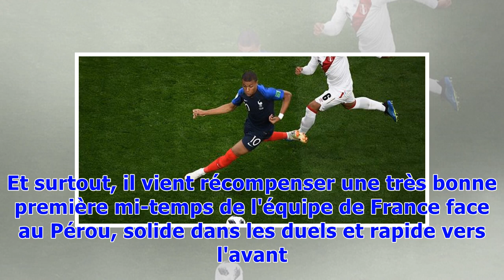VIDEO. Coupe du monde 2018: Il est moche mais on prend quand même, le but de Mbappé lors de Franc...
VIDEO. Coupe du monde 2018: Il est moche mais on prend quand même, le but de Mbappé lors de France-Pérou
Celui-là, il nous fait du bien. Et surtout, il vient récompenser une très bonne première mi-temps de l'équipe de France face au Pérou, solide dans les duels et rapide vers l'avant. Bon, c'est pas encore le Barça de Guardiola, mais il y a de très bonnes choses. Et surtout, les Bleus mènent donc 1-0 à la mi-temps, grâce à ce but de Kylian Mbappé. Son cinquième avec l'équipe de France. A 19 ans, donc.  Pour son premier but en Coupe du monde, gros big up à Olivier Giroud, dont la frappe détournée pa...